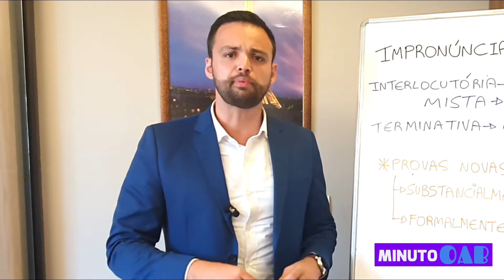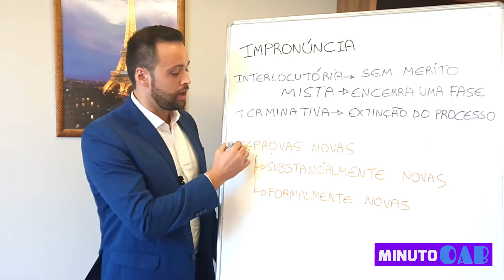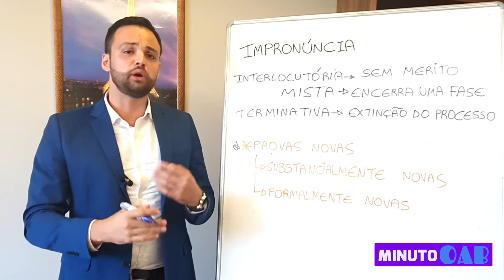ENTENDA A DECISÃO DE IMPRONÚNCIA